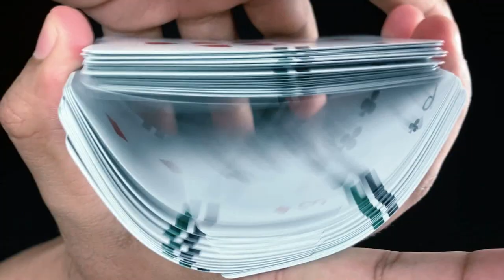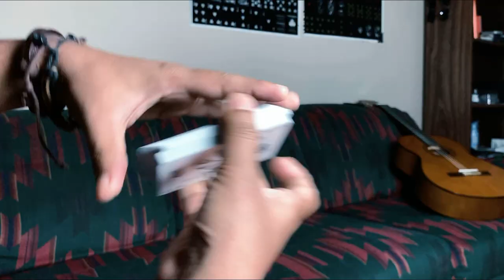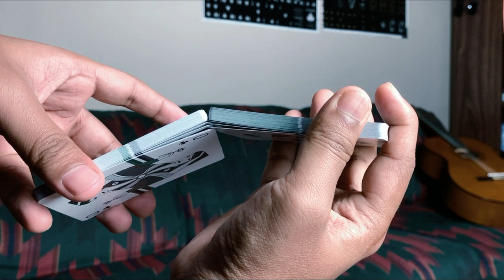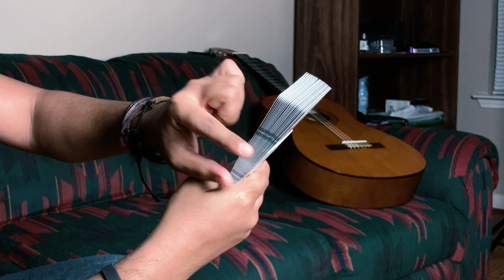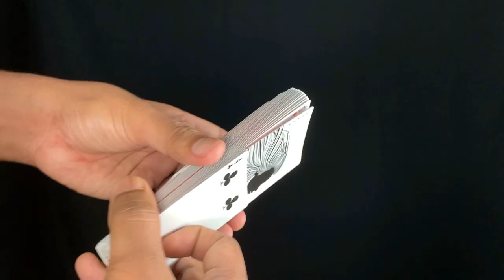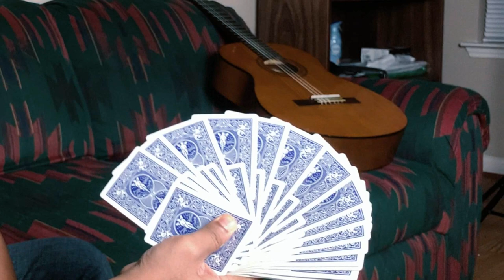How to do FARO FAN / SHUFFLE tutorial in Sinhala // සිංහලෙන්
Step by step tutorial for FARO shuffle and FARO double fan. This move is used in wide areas such as Magic / Cardistry / Card games. Card decks used are Virtuoso / Bicycle standard blue.